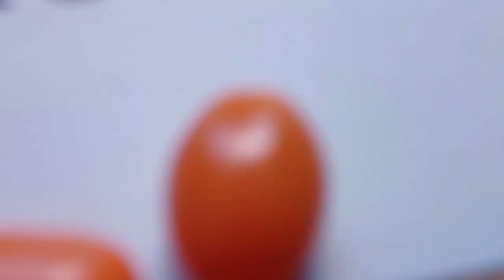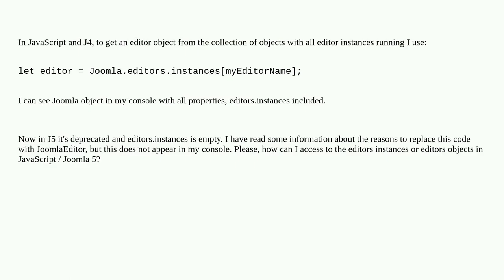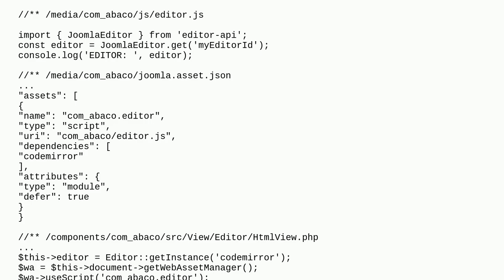Joomla: J5. Access editor instances in JavaScript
J5. Access editor instances in JavaScript

A special thanks goes out to the community

  joomla-5.x editor javascript